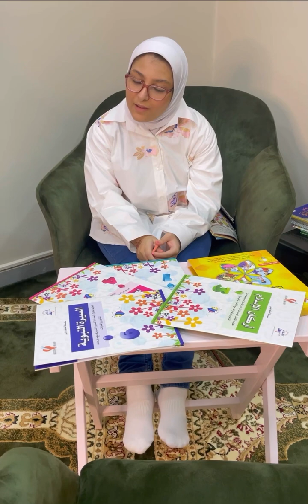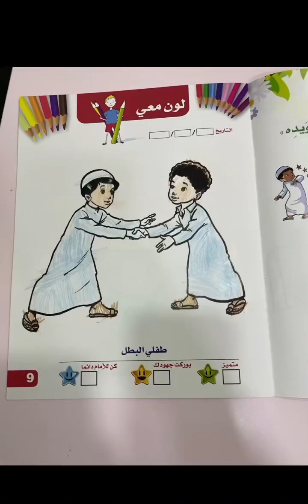Islamic التربية الاسلامية🕋